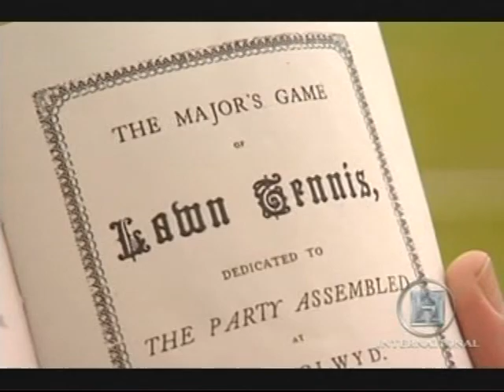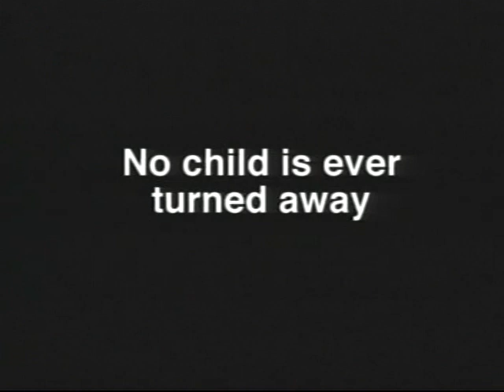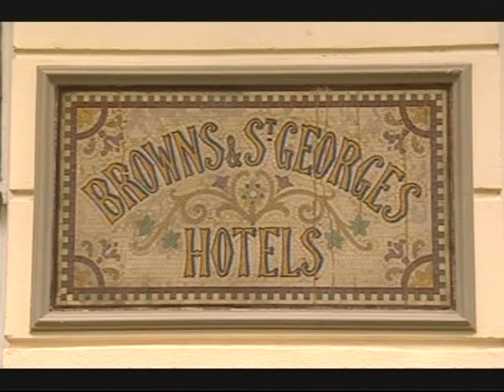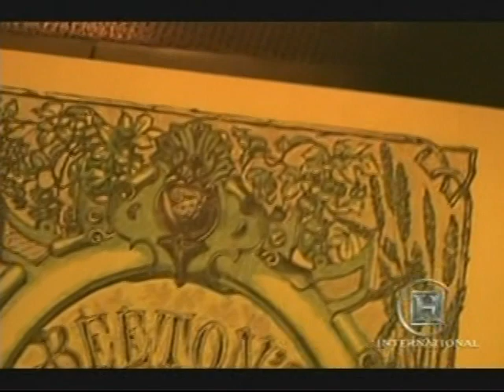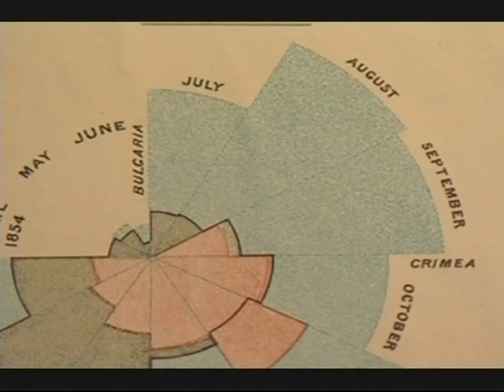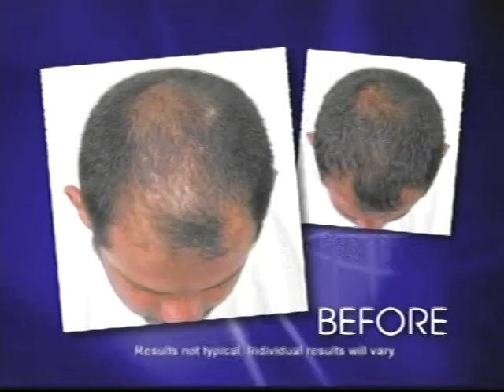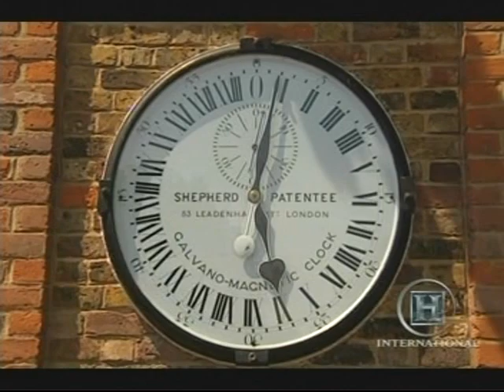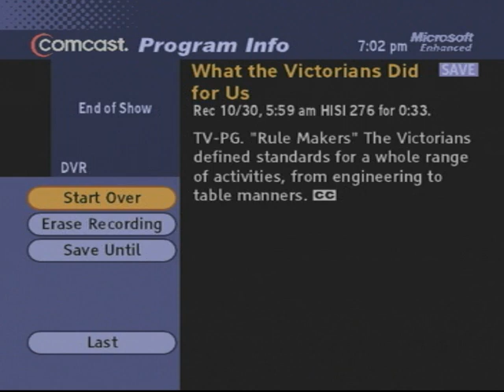Victorians Manners (WTVDFU)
From What The Victorians Did For Us